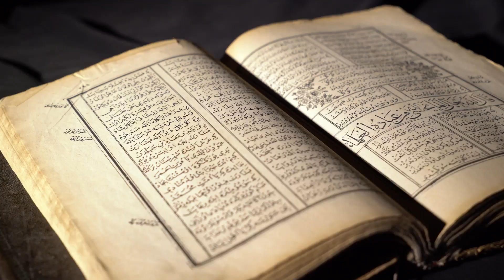Titanoboa: Could This Giant Snake Still Exist? New Discoveries Explained!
Dive into the thrilling world of the Titanoboa, the largest snake to ever exist! In this captivating video, we explore whether this prehistoric giant could still roam our planet today. From fossil discoveries in Colombia to eye-opening scientific insights, we unravel the mysteries surrounding Titanoboa's size, habitat, and potential descendants.

Join us as we examine recent findings and unverified sightings that have sparked intrigue among explorers and experts alike. With stunning visuals, animations, and engaging storytelling, this video is designed to captivate anyone fascinated by ancient life and modern discoveries.

What do you think? Could the Titanoboa still exist?

OUTLINE:

00:00:00 Serpent of the Paleocene
00:01:12 Whispers in the Leaves
00:02:04 Unearthing a Giant
00:02:55 A Land of Giants